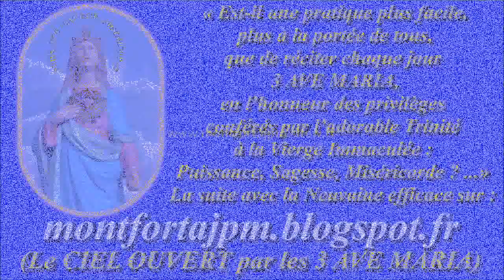F454. Méditation musicale pour Notre-Dame des Miracles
Enregistrement : 7 octobre 2019

Gilbert Chevalier
l'Aveugle-Vendéen
(31/10/2014)